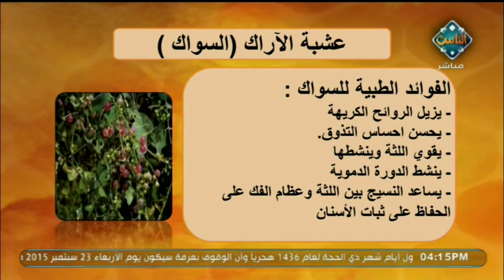التركيب الكيميائي للآراك(السواك) وفوائده لللأسنان واللثة | طب الأعشاب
مع الدكتور عبد الباسط السيد